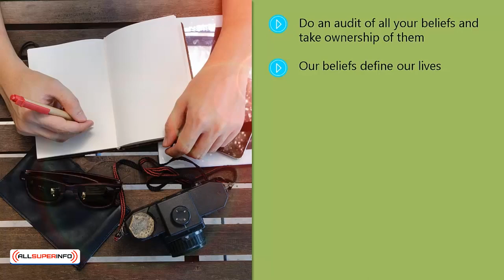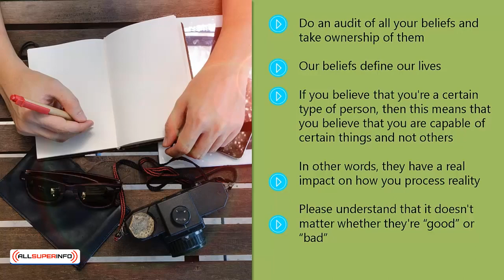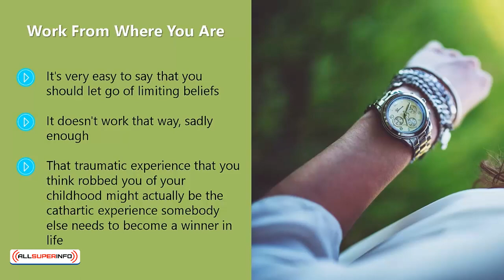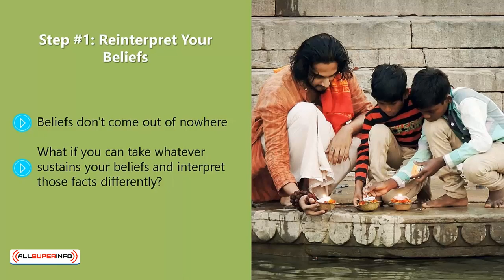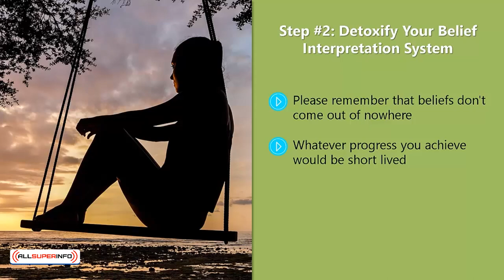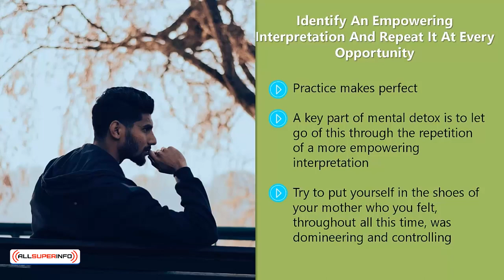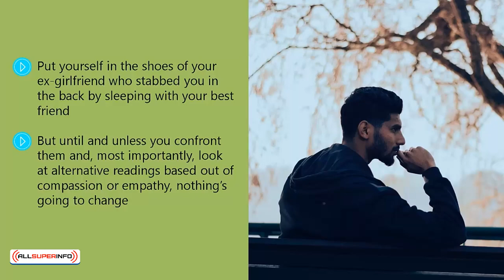Video 7 The Most Important Emotional Detox You Need To Take